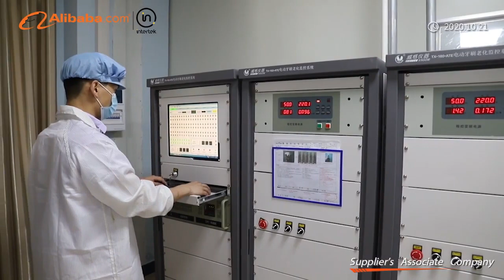Seago Group-Company Profile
Seago Group ก่อตั้งขึ้นในปี 2546 โดยยึดมั่นในหลักการของ "นวัตกรรมทางเทคนิค มีคุณภาพและราคาต่ำ เครดิตบริการ" และได้พัฒนาจากโรงงานผลิตเครื่องใช้ไฟฟ้าขนาดเล็กสู่องค์กรสมัยใหม่ที่รวม R&D การออกแบบ การผลิต และการขาย Seago มีพนักงานมากกว่า 1,600 คน และผลิตภัณฑ์ของบริษัทครอบคลุมแปรงสีฟันไฟฟ้า อุปกรณ์ความงาม เครื่องฆ่าเชื้ออัลตราไวโอเลต ฯลฯ